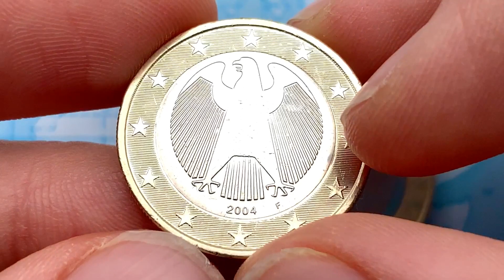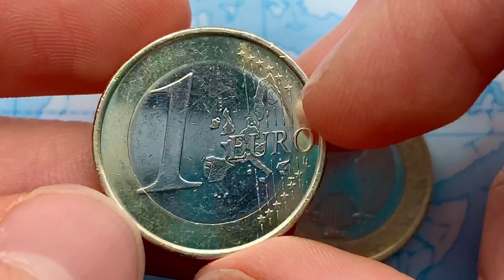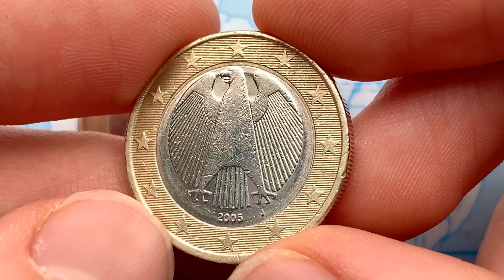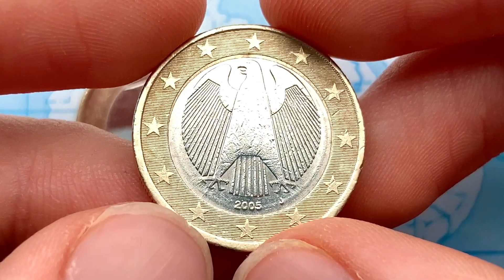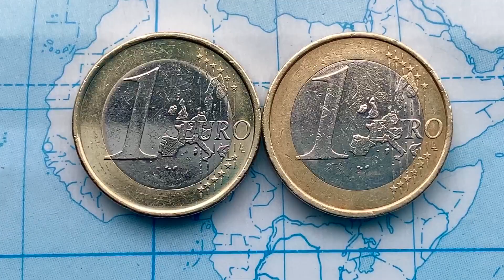🇩🇪Germany 1 Euro 2004 2005 - rare euro coins {F,G}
Germany 1 Euro 2004 {F} - 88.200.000
Germany 1 Euro 2005 {G} - { - }